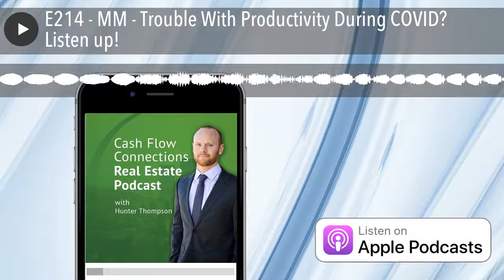E214 - MM - Trouble With Productivity During COVID? Listen up!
In this Monday Minutes episode, Hunter discusses ways to be productive despite the Covid-19 pandemic.

Interested in investing with Hunter? Visit asymcapital.com